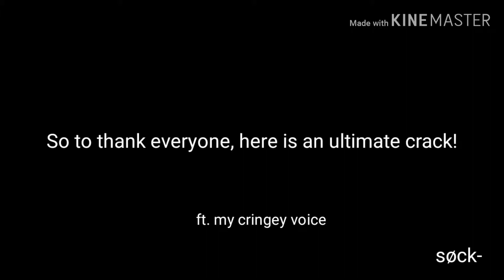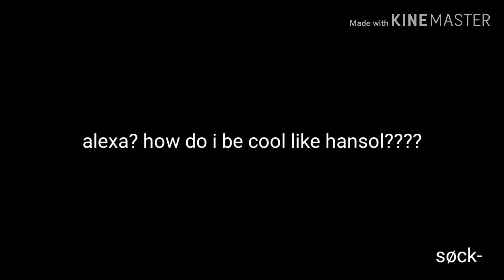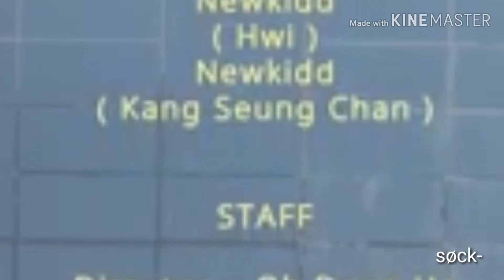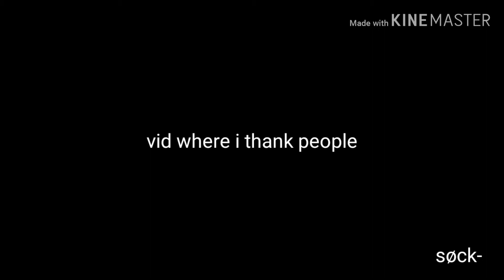Quick fire crack! Thank you for 100+ subs w o w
*Stream Tu Eres*